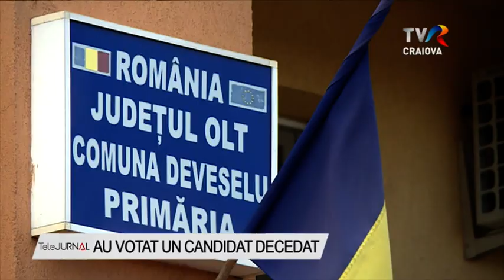AU VOTAT UN CANDIDAT DECEDAT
Situație unică în România, la Deveselu, în județul Olt. Un candidat mort de aproape două săptămâni a câștigat detașat alegerile pentru funcția de primar. Membrii de partid au făcut campanie, oamenii l-au votat, iar noaptea trecută au mers la cimitir să sărbătorească victoria.